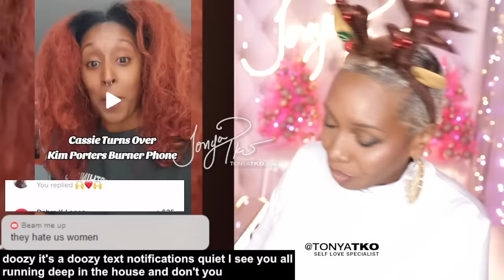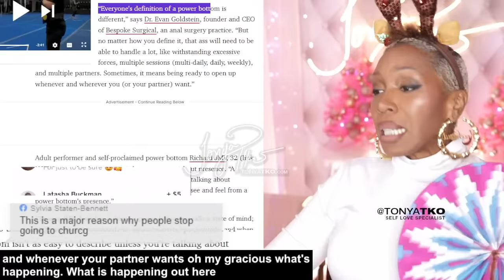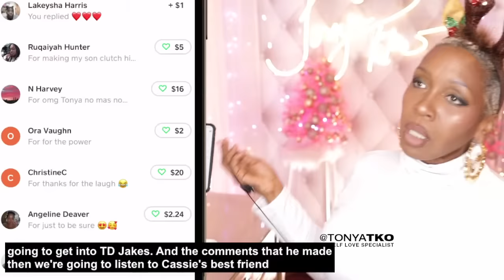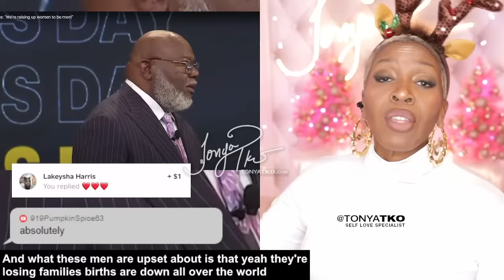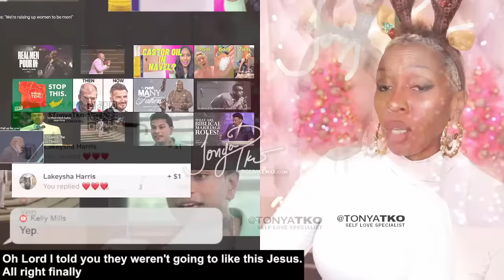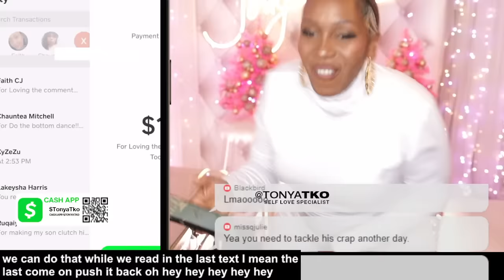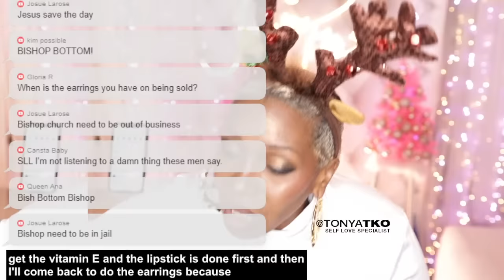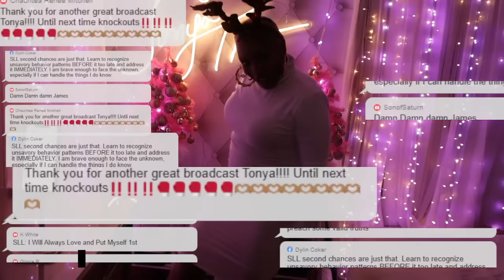TD Jakes is a Power Bottom Going Down w/ Diddy for Freakoffs? (Allegedly)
Cassie submits videos, audio and pictures to the Feds? Kim Porter's burner phone sean p diddy combs implicated with TD Jakes and other celebrities